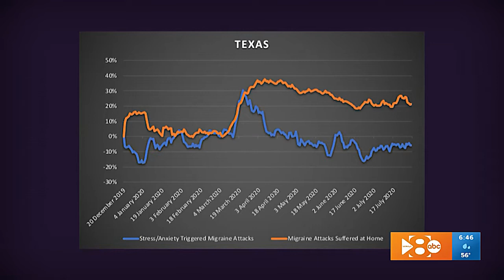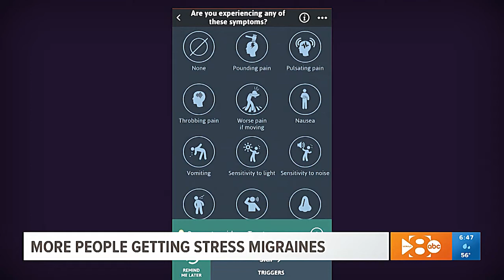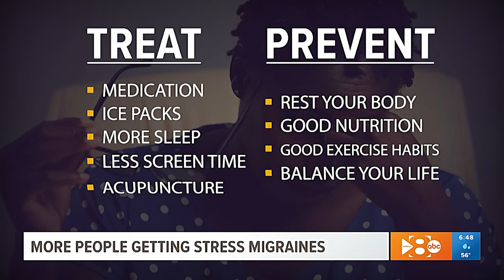HEALTH CHECK - SEPTEMBER 10, 2020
Data shows that more people are getting stress migraines. Find out why, and what you can do to prevent it.